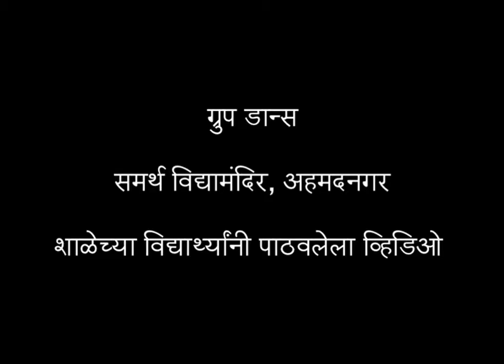Group Dance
अहमदनगर इथल्या समर्थ विद्यामंदिरच्या विद्यार्थ्यांनी शाळेच्या गॅदरिंगमध्ये सादर केलेलं नृत्य. त्या गॅदरिंगमधले काही खास क्षण.